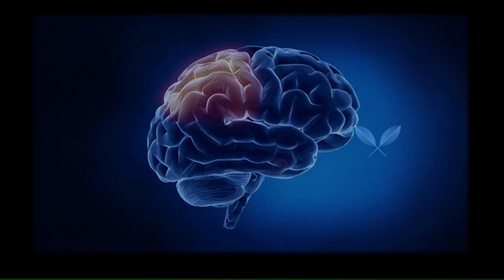05/08 - A CHAVE - JOE VITALE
Leitura e comentários do livro A CHAVE de JOE VITALE